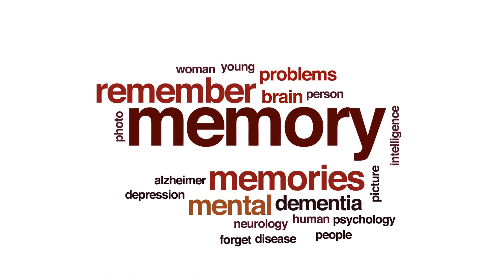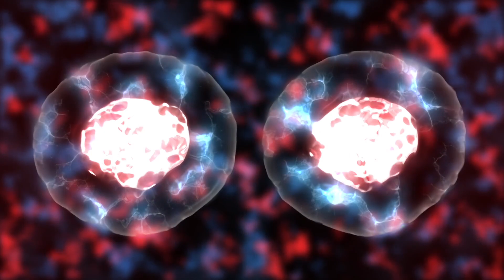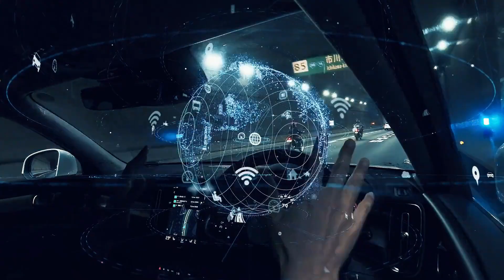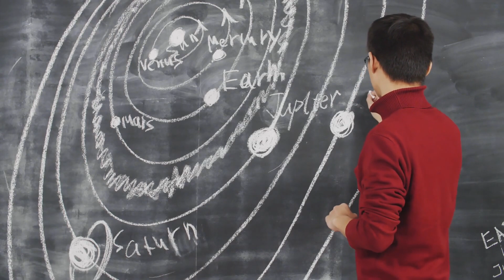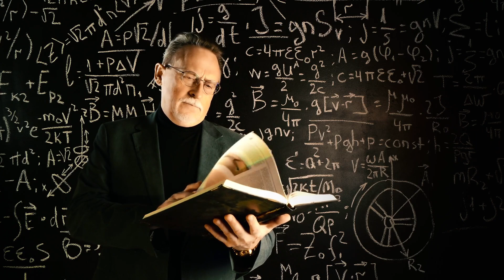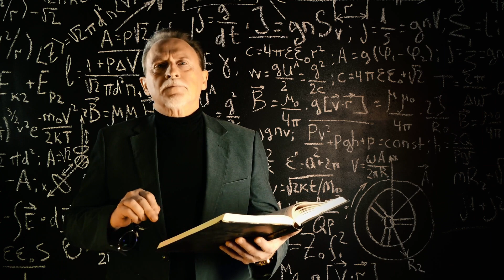10 दिमाग घुमा देने वाले सिद्धांत, जिन्हें जानकर आप हैरान रह जाएंगे! Mind-boggling theories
Get ready to have your mind blown! In this video, we're diving into the world of crazy theories that will leave you speechless. From bizarre conspiracies to unexplained phenomena, we're counting down the top 10 most unbelievable theories that will make you wonder what's real and what's just a wild imagination. So, buckle up and get ready to question everything you thought you knew!

Prepare to have your mind blown as we dive into the Top 10 Mind-Boggling Theories You Won’t Believe Exist! 🌌 From alternate dimensions to simulation theory, we’re exploring the wildest ideas that challenge our understanding of reality. Discover theories that will make you question everything you thought you knew about life, time, and the universe. Are we really alone in the cosmos? Could we be living in a computer simulation? Join us as we unravel some of the most mind-blowing theories that scientists, philosophers, and thinkers have dared to propose. Don’t miss this deep dive into the unknown!"

Mind-boggling theories
Top 10 theories
Alternate dimensions
Simulation theory
Parallel universe
Multiverse theory
Time travel theories
Extraterrestrial life
Mysterious theories
Conspiracy theories
Weird science
Sci-fi concepts
Unbelievable theories
Reality theories
Strange phenomena